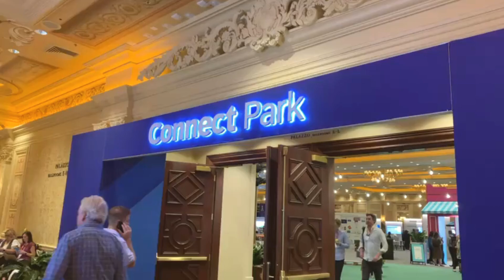Sodales at SuccessConnect 2023